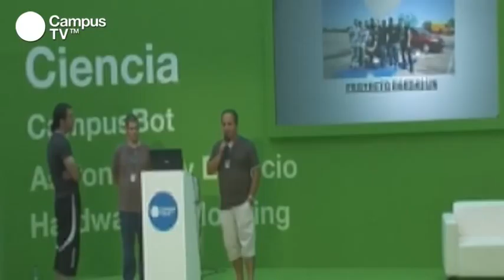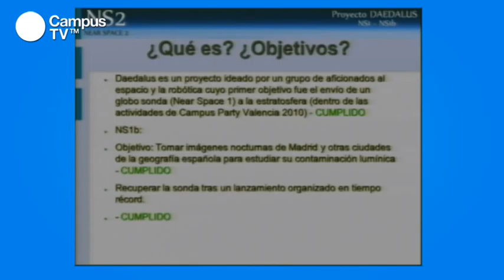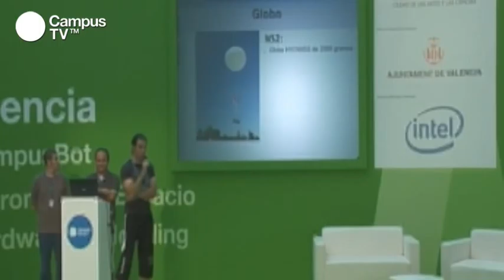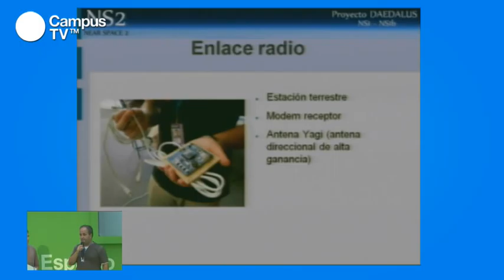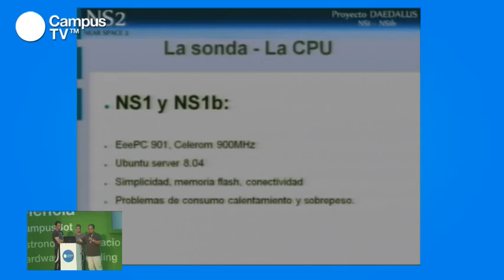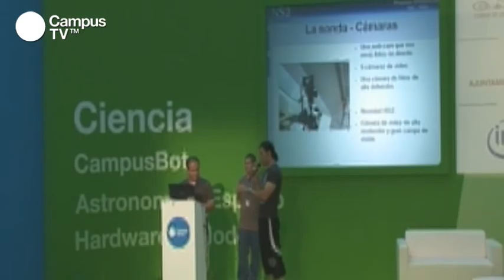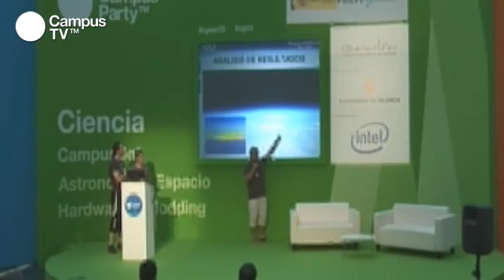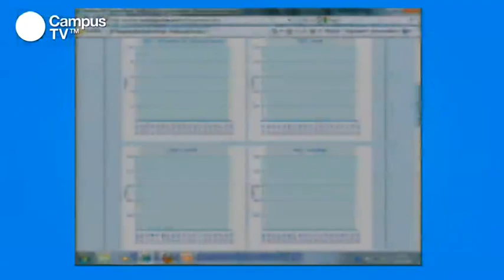CPES15 - Agencia espacial campusera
Esta imagen nos muestra cómo se ve la costa española desde más de 30 kilómetros de altitud. Y conseguimos obtenerla gracias al trabajo conjunto de nuestros colaboradores de astronomía y robótica con la coordinación de la comunidad Sondas Espaciales. Durante todo el año han seguido trabajando para repetir la experiencia el próximo julio y la han mejorado con el fin de obtener más datos sobre meteorología y contaminación, entre otros. Este año volvemos a dar un paso más en nuestro camino hasta el espacio, celebrando de esta particular manera los 50 años del primer vuelo espacial tripulado. Descubre cómo se ha realizado, todas las instituciones que han comenzado a colaborar con nosotros en este proyecto y asómbrate con los resultados que volveremos a obtener en esta edición. Únete a la Agencia Espacial Campusera.